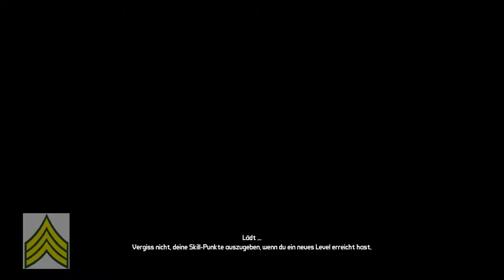Let´s play Borderlands #7 Was kommt als nächstes?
|Borderlands|
Ego-Schooter vom Entwickler Gearbox Software.